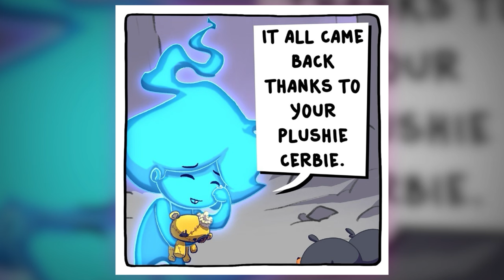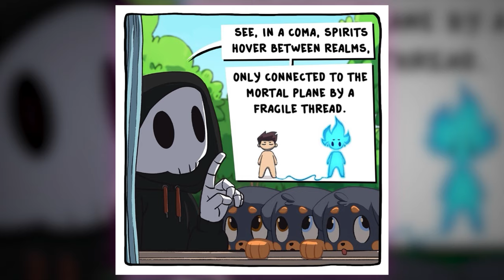Hades Real Face Revealed? Goofy Gods Comic Dub DDOC